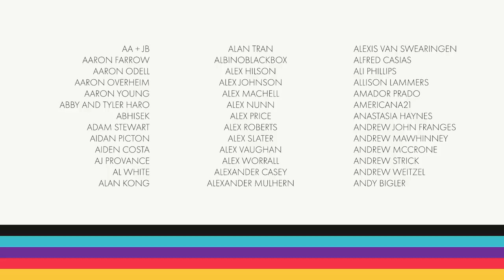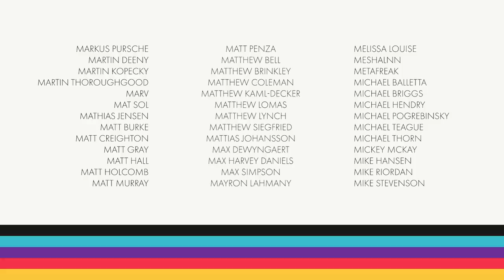Retry: Resident Evil 2 – Ep. 12: Claire vs. G Round 2 (Claire B)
We're still on the Ronies as we try to get Claire out of the sewers. Only G stands in our way.